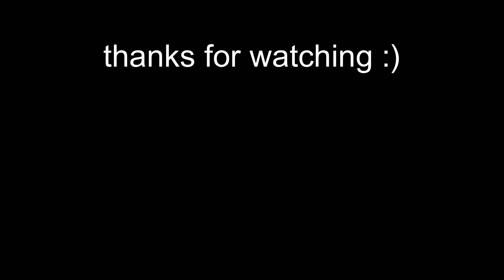MK9 Shenanigans: Mileena's X-ray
MK9 is the Melee of Mortal Kombat
Song: EV15 Cereza